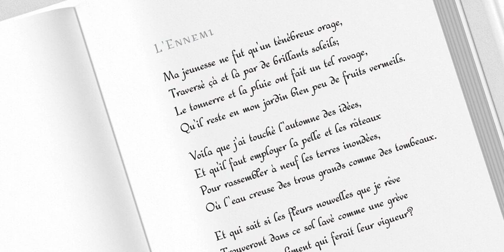Bex Script Font Download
Download Bex Script Font

Step into the world of refined elegance and fanciful whimsy with Bex Script Font, available exclusively at YouWorkForThem. Inspired by the quintessential French script forms—Batarde, Ronde, and Coulee—Bex Script offers two distinctive personalities that cater to various design sensibilities.

Meet La Belle, a graceful and straightforward interpretation, perfect for elevating invitations, poetry, and sophisticated branding with its timeless charm. Then delve into La Bête, La Belle's playful and considerably hairier twin, ideal for projects requiring an elegant yet beastly flair.

Remarkably versatile, Bex Script boasts three optional capital forms—Swash, Caps, and Small Caps—all with stature above the x-height, delivering a plethora of expressive voices. With a complete set of small caps, Swash Caps, and a large array of alternates, initial forms, terminal forms, and ligatures, Bex Script is both customizable and exquisitely ornate.

Each version of Bex Script further enriches your creative palette with ten ornament glyphs. La Belle features a delightful blend of culinary-themed fleurons and symbols of France, while La Bête offers ten pseudoheraldic beasts that lend a whimsical touch to any letterhead or decorative project.

Discover the multifaceted allure of Bex Script and elevate your designs today.